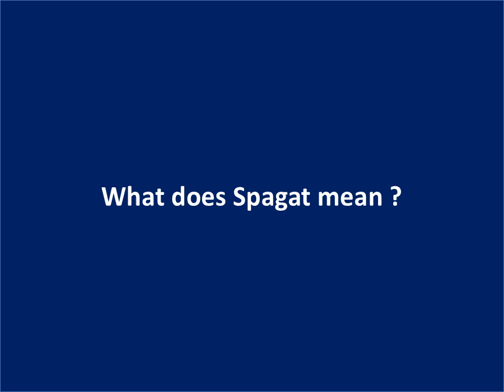What does Spagat mean ?